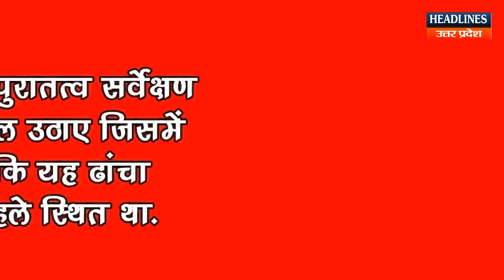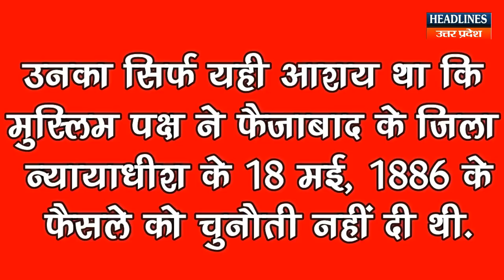Ram Mandir को लेकर अयोध्या प्रशासन ने सरकार से की ये मांग | Headlines UP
Ram Mandir को लेकर अयोध्या प्रशासन ने सरकार से की ये मांग, Watch This Full News